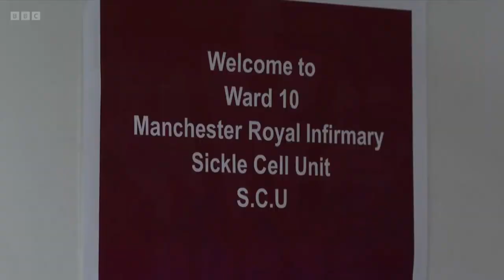Sickle Cell Unit in Manchester - a UK first!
The first dedicated unit for patients with sickle cell in the UK has opened at the Manchester Royal Infirmary (as of March 2024). This video shows the BBC North West Tonight team taking a tour with staff and patients around the Sickle Cell Unit (SCU).